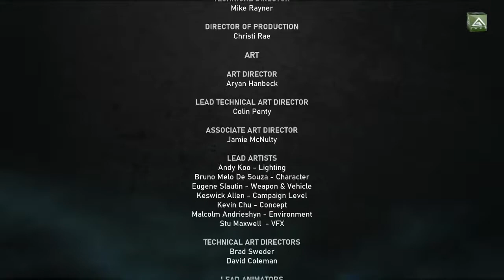Let´s Play Gears 5 - part 35 [German/HD/Blind]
In Gears 5 (Gears of War 5) müssen wir als Kait die Welt bereisen und die Ursprünge der Locust aufdecken um das zu schützen was noch was der Menschheit übrig ist.

Let´s Play Gears 5 wurde gemäß den "Verwendungsregeln für Spielinhalte" von Microsoft unter Verwendung von Inhalten aus Gears 5 erstellt, wird von Microsoft nicht unterstützt und ist mit Microsoft nicht verbunden.